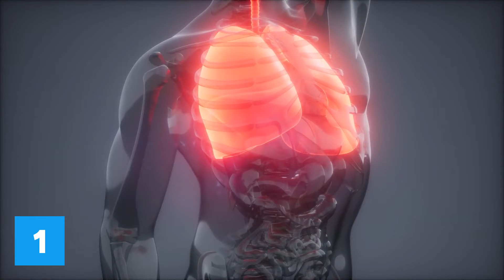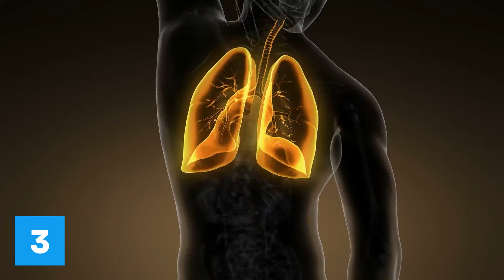Kann Eukalyptus Öl deine Lungen reinigen?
Leute, der Winter steht bald wieder vor der Tür. Das bedeutet, Schneeballschlachten, Schneemänner bauen, heiße Schokolade, warmes Kaminfeuer, Scheiben kratzen und natürlich Erkältungen. Ich glaube nahezu jeder wird schon Mal eine Erkältung gehabt haben. Oder zumindest eine
Atemwegsinfektion. Beides ist unschön und keiner will’s haben. Das erste was viele machen ist zum Hustensaft oder anderen Medikamenten greifen. Doch auch hier kann man erstmal auf eine andere Weise versuchen die Krankheit loszuwerden. In diesem Fall, mit Pflanzen in kochendem Wasser.
Atmen ist für und schließlich Lebenswichtig und das obwohl wir es nicht einmal bewusst machen. Welche Pflanzen euch helfen eure Lunge von Krankheiten zu befreien zeigen wir euch jetzt.